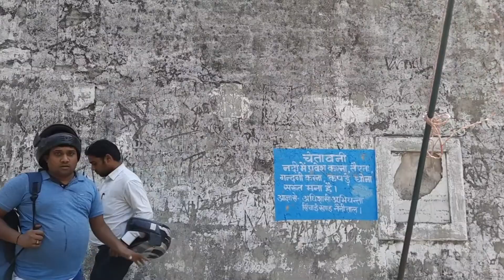रुद्रपुर से मुनस्यारी के बीच की 7 खूबसूरत जगह I Rudrapur to Munsiyari 7 beautiful places I Road Trip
दोस्तों आज मैं जा रहा हूं मुनस्यारी और आज की जो मेरी यात्रा है वह रुद्रपुर से मुनस्यारी तक की होगी I रुद्रपुर से मुनस्यारी तक की दूरी लगभग 370 किलोमीटर की है I जिसे कि मैं एक दिन मैं बाइक से कवर करूंगा और इन 370 किलोमीटर के बीच में एक से बढ़कर एक बहुत सारे खूबसूरत प्लेसेस देखने को मिलते हैं I
तो दोस्तों आज के इस वीडियो में मैं आपको रुद्रपुर और मुंनस्यारी के बीच में पड़ने वाले उन खूबसूरत प्लेसिस को दिखाऊंगा और उसके साथ ही अगर आप भी अपनी जर्नी बाइक या कार से करना चाहते हैं, तो इसके लिए मैं आपको कुछ ऐसे टिप्स और जानकारियां दूंगा जिससे कि आप भी पहाड़ों की नेचुरल ब्यूटी को इंजॉय करते हुए बिना थके, बड़े ही आराम से मुनस्यारी तक पहुंच जाएंगे I

अगर आपको हमारी यह वीडियो अच्छी लगी हो तो वीडियो को लाइक और शेयर कीजिए I अगर अभी तक चैनल को सब्सक्राइब नहीं किया है I तो चैनल को सब्सक्राइब कर बैल आइकॉन को दबाइए I मैं मिलता हूँ अगली वीडियो के साथ I